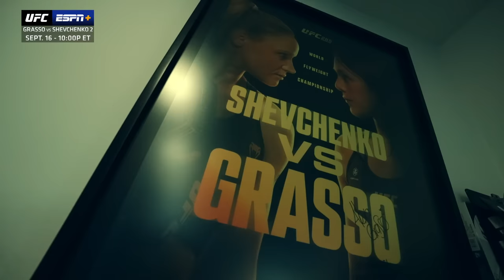UFC Journey: Alexa Grasso vs. Valentina Shevchenko 2 ➡️ Part 1 👀 | ESPN MMA